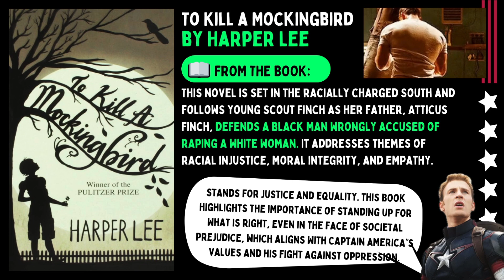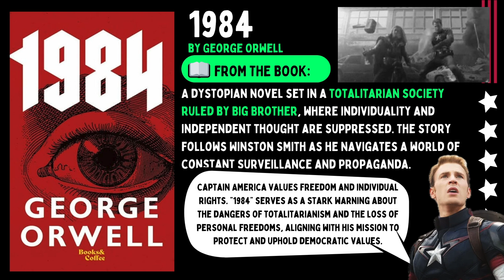5 Books Recommended by Captain America 📚🇺🇸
Here are the 5 books:
📓 The Federalist Papers by Alexander Hamilton, James Madison, and John Jay
📓 Band of Brothers by Stephen E. Ambrose

Which book would you like to read ? 📖